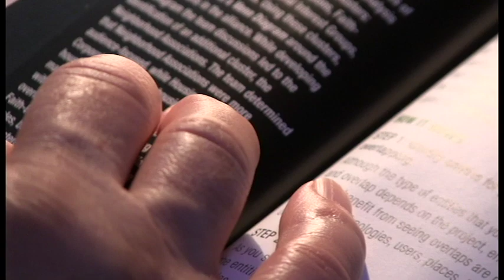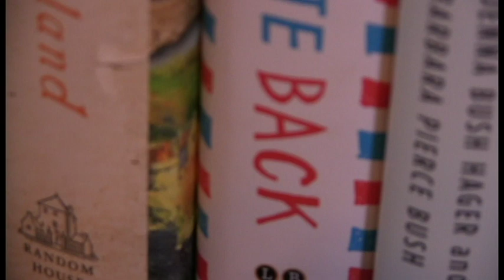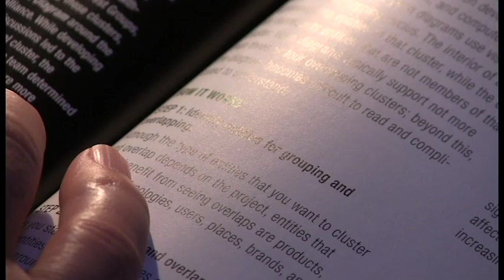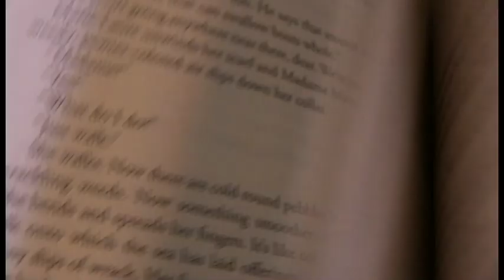Portrait Film: House of Books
A portrait film about a house full of books and how the people living there feel about them.